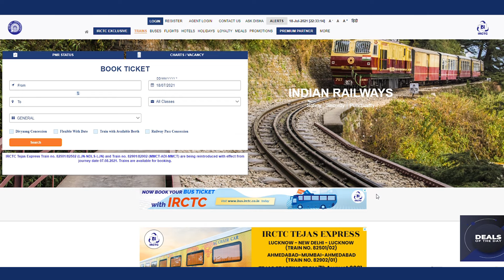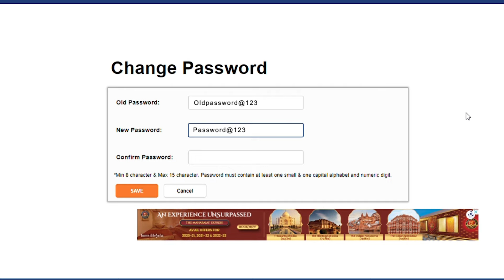HOW TO RESET IRCTC ACCOUNT PASSWORD | CHANGE PASSWORD | PASSWORD RESET KAISE KARE | FORGOT PASSWORD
Have you forgotten your IRCTC account password?
Reset or change your IRCTC account password in these simple steps and book your train tickets now.

How to change IRCTC account password
How to change IRCTC account password in Hindi
How to create IRCTC password
How to reset IRCTC password
How to create IRCTC new password on IRCTC
How to change IRCTC login password
IRCTC account ka password kaise banaye
IRCTC account ka password reset kaise karen
IRCTC account ka password change kaise karen